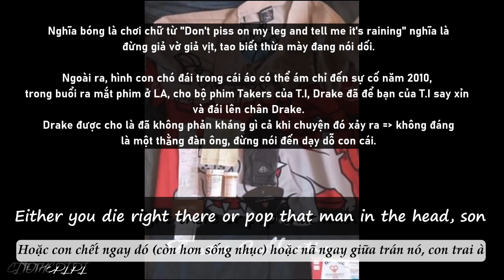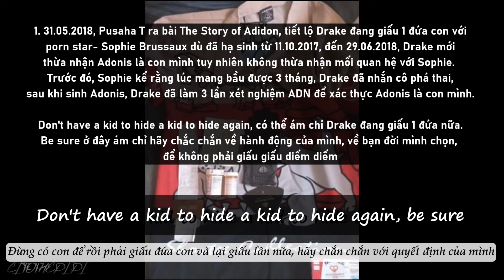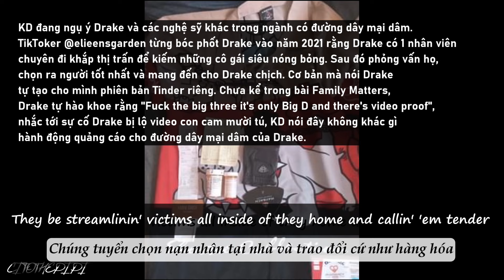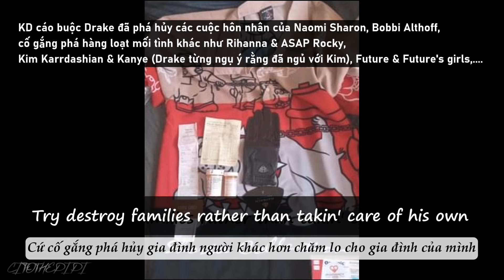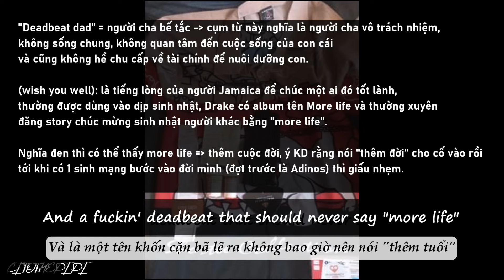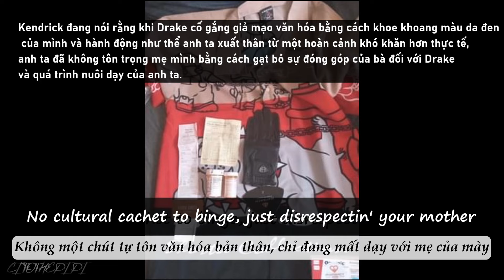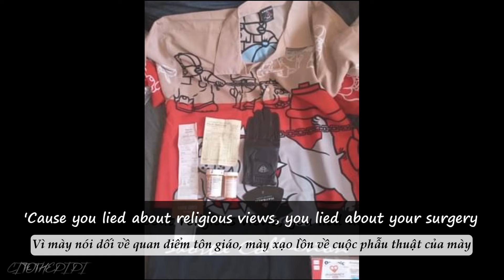[ Vietsub + Lyric ] Kendrick Lamar - meet the grahams